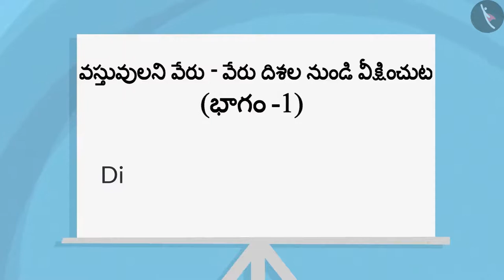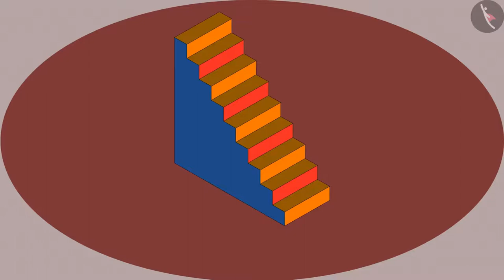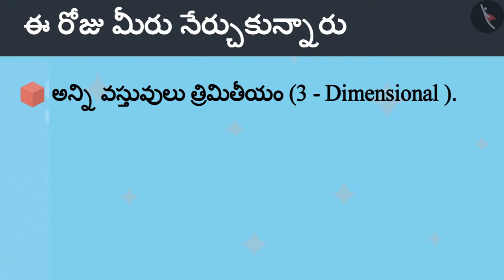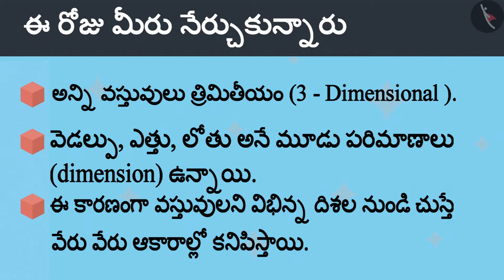3D వస్తువులని వేర్వేరు దిశల నుండి చూడడం|Part 1/3 | Different views of 3D objects | Telugu | Class 4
"3D వస్తువులని వేర్వేరు దిశల నుండి చూడడం|Part 1/3 | Different views of 3D objects | Telugu | Class 4 | ఆకృతులు మరియు స్థానం | कक्षा 4 | NCERT | ప్రపంచం ఇలా కనిపిస్తుంది

Use of mathematics in real life | Shapes and Space | Grade 4 | NCERT | The way the world looks

Welcome to part 1 of Different views of 3D objects. In this video, we will discuss the concept of Different views of 3D objects.